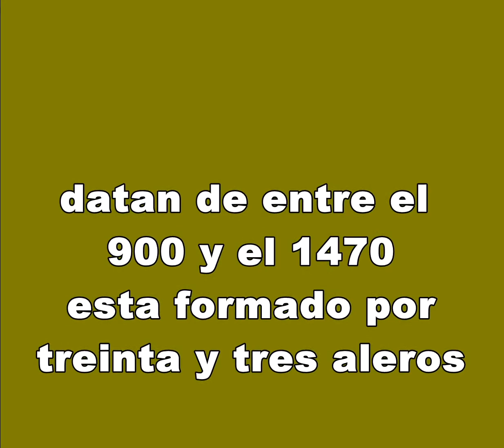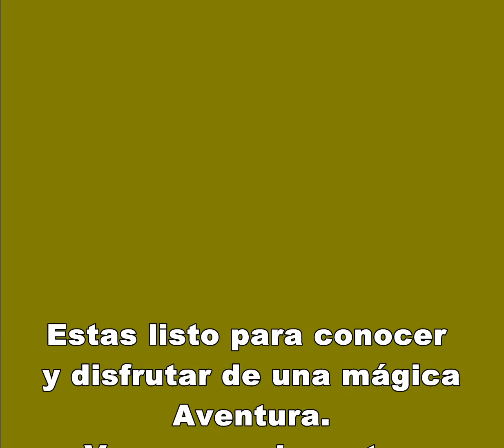Cuevas Pintadas de Guachipas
Cuevas Pintadas de Guachipas... datan de entre el 900 y el 1470, esta formado por treinta y tres aleros, el nombre original fue “Oma Sacopo” (Significa el seno de las pirguas del sol). Este sitio estaba consagrado al Sol